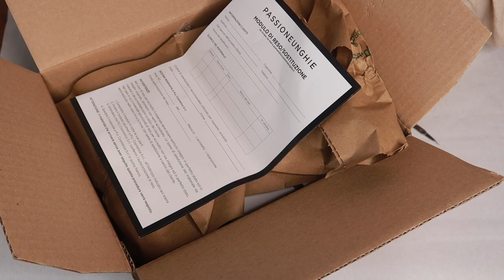Acquisti settembre (novità e offerte) Passione Unghie || FedericaEffe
Ciao ragazze :)
torno pian piano anche a fare video sul canale, volevo approfittare per farvi vedere gli ultimi acquisti per quanto riguarda le unghie!
Trovate prezzi e tutti i prodotti sul loro sito.

Federica Effe
Ci vediamo su Instagram @nonsoloeffe